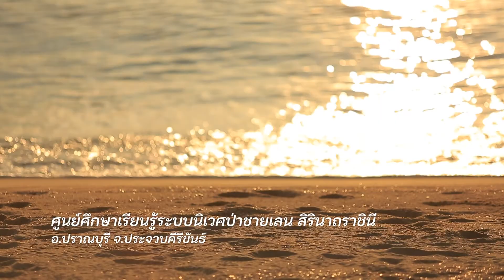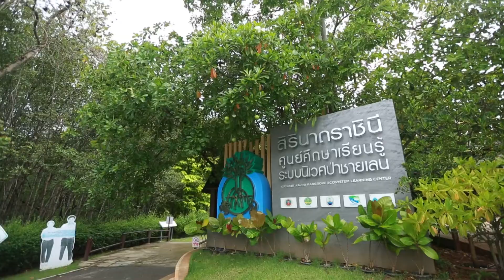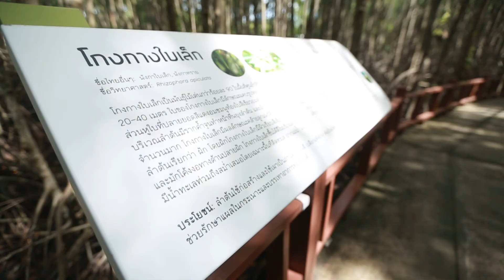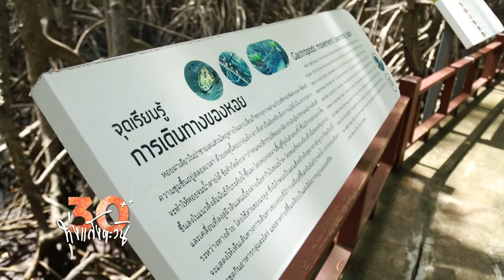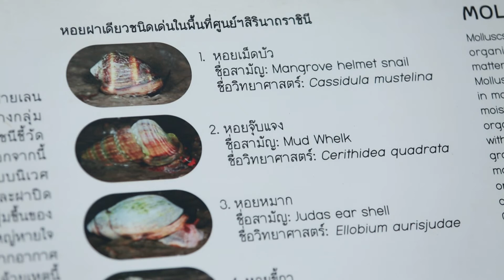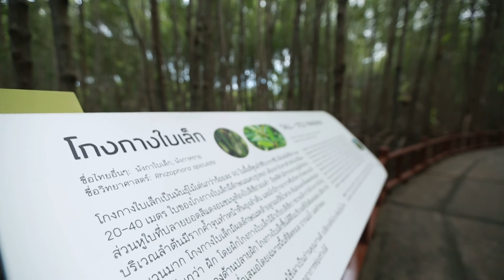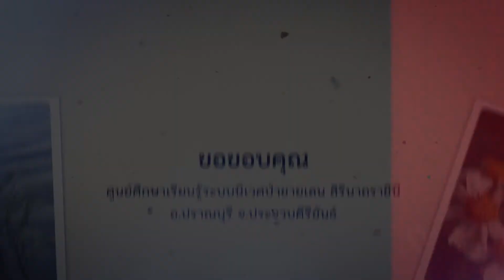เที่ยว ป่า ปราณ [FULL] I ทุ่งแสงตะวัน 16 เม.ย. 65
หลังสงกรานต์ มีเวลาสักวันมั้ยคะ
จะพาไปทัวร์ป่าชายเลน ที่ปราณบุรี
มีสัตว์เยอะ มีบรรยากาศดี วิวดี อะไรก็ดี

ไปกัน ไปค่ะ

ทุ่งแสงตะวันทุกตอน